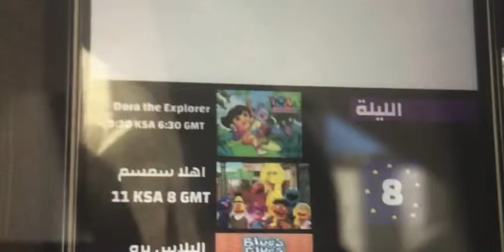الليلة على MBC8